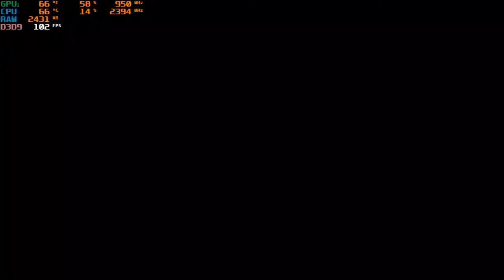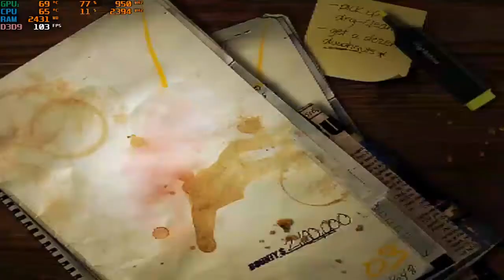Need for Speed™ Most Wanted Bad Ending% 11.06